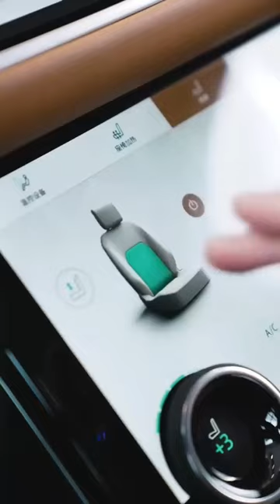Let's Check Land Rover Range Rover Velar Features